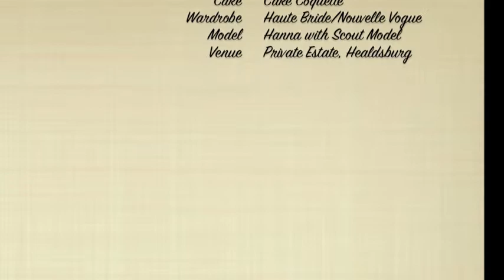The Knot Magazine featured White + Black + Green + Gold Photo Shoot 2013 Video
Styled wine country wedding photo shoot published in The Knot Magazine Fall/Winter 2013 features a luxe modern with touch of rustic elegance in white, black, emerald green and hints of gold.  The shoot was captured by Melanie Duerkopp Photography and showcases the talents of Soulflower Design Studio, The Stylish Soiree, One True Love Vintage Rentals, Blueprint Studios, The Glamourist, Head over Heels with Melanie, Aerialist Press, Cake Coquette, Nouvelle Vogue and Haute Bride